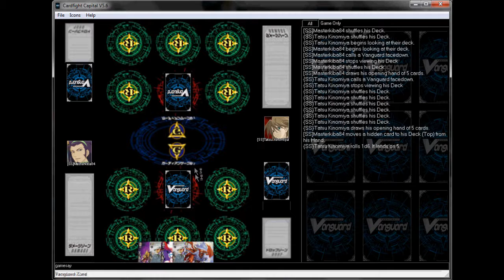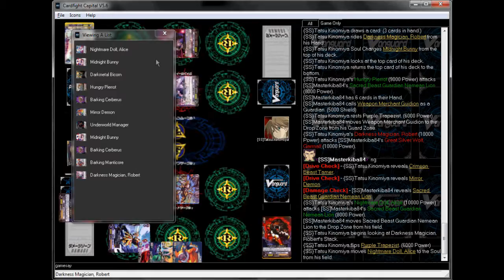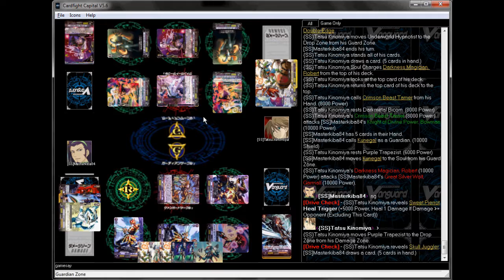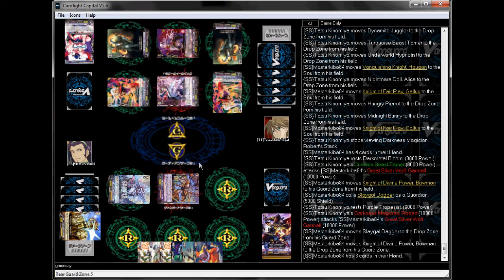(Cardfight Vanguard) Pale Moon vs Gold Paladins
Nightmare Carnival
- My Pale Moon Deck